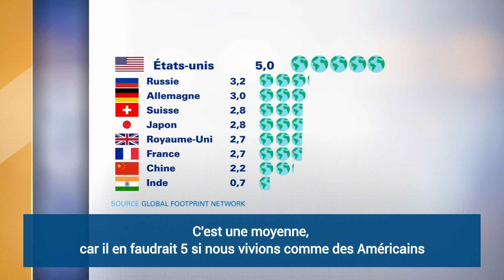Ce lundi 29 juillet, nous avons consommé plus de ressources que la Terre n'en génère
D’après l’ONG environnementale WWF, ce lundi 29 juillet est le jour du dépassement. C’est-à-dire qu’à partir d'aujourd'hui les hommes auront consommé plus que ce que la Terre ne peut nous offrir en une année. Cette date avance chaque année, il y a 20 ans, c’était le 29 septembre.